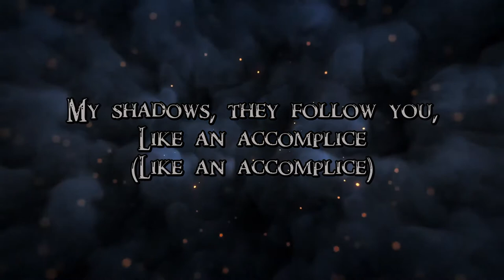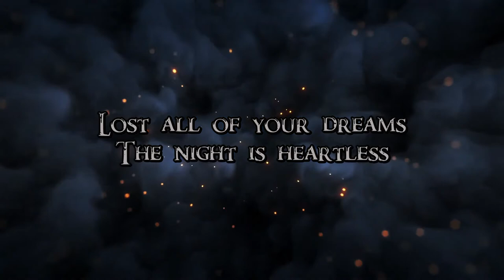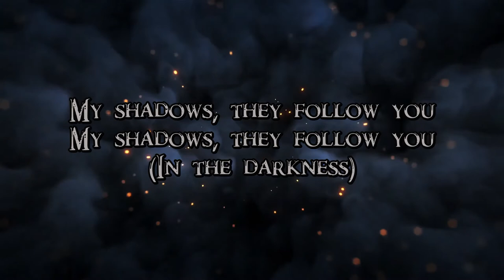Darkness - Mike Candys (lyrics)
"Darkness" with Mike Candys, from 2021. I love this one!